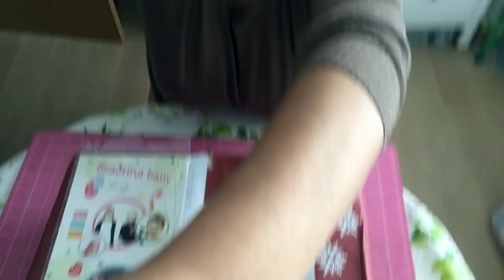SuSuRRoS DeL PaPel-Scrap ESPAÑA- Regalo de Scrap & Chocolate por Navidad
estupendísimos regalos por Navidad de Scrap & Chocolate. Muchas gracias MariMar

Cancion: Bethlehem

canción: we wish you a Merry Xmas